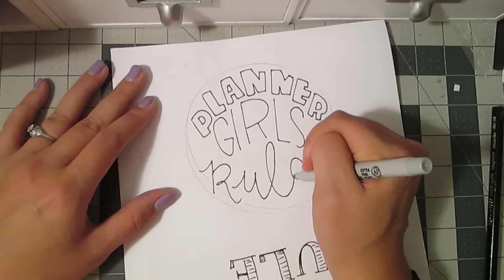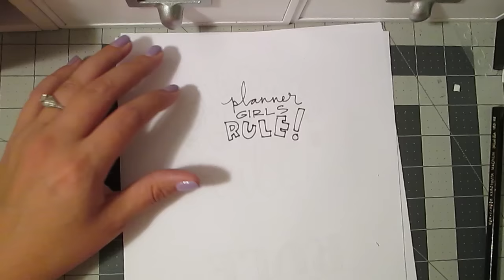Llamas Love Lettering Lesson #12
This is a video in my series Llamas Love Lettering, a hand lettering tutorial series focusing on lettering in your planner. Worksheets for this series can be found (Side Note: Lesson #12 does not have a worksheet :-) )

I am taking a break from talking about brush lettering (who am I kidding, I need more practice before I can even begin to help other people ;-) ) and this week am addressing a subject that many of you have asked about: spacing and layout.

This lesson covers some of the very basic ideas behind spacing and layout to get you started. I will be following this up with some more advanced ideas in the next lesson!

As always, remember that my videos are uncensored so don't be surprised if I drop the eff bomb.

Find me:
Periscope (if I ever figure it out): @llamaletters